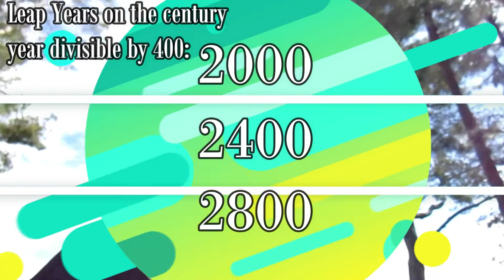The Origin of Leap Year (Without Music)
Here, I guess, is my oversimplification of the purpose for the leap year.

Hi, my name is Matthew Kenslow and I am the royalty-published author of the award-winning book, “Juggling the Issues: Living with Asperger’s Syndrome” about a firsthand perspective on living with Asperger’s Syndrome. It just received a couple of awards I invite you to check out my book on Amazon, (it also went through Ingram Distribution, which took it to countless book distributors from all over the entire world too)